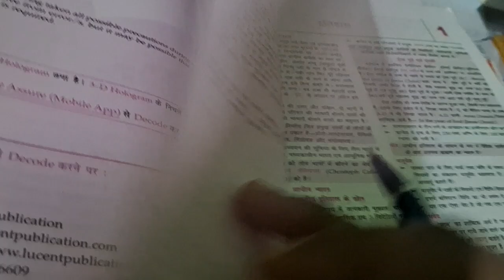Railway Exams के लिए GK/GS कैसे तैयार करें ? | Best Gk Books For Railway Exams -ALP/NTPC/JE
Complete Books list & Preparation strategy For RRB ALP | Technician | JE | NTPC | Group D:

Yours Queries ⤵️
railway best book
best books for railway exams
best book for railway exam
railway books
railway exams ke liye best books